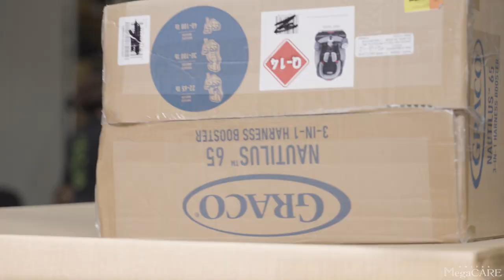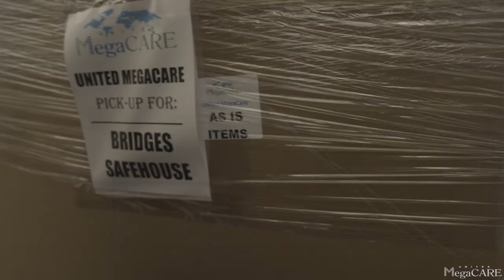United MegaCare - Good360 Program PickUp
With the help of sponsors such as Good360, United MegaCare is able to provide resources to those in need within our community. In September, we had the opportunity to serve one of our nonprofit partners, Bridges Safehouse, an organization committed to transforming the lives of women and their families by serving mothers in crisis and ending homelessness.

Thank you, UMC team and volunteers, for making this possible. It’s a blessing to give generously; if you would like to support United MegaCare, learn more by visiting